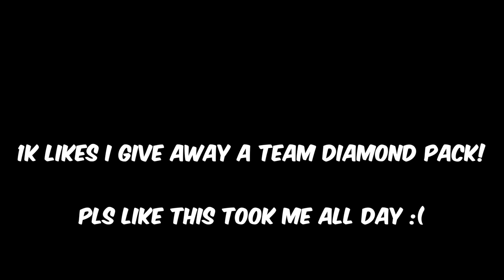I Got Team Diamond Master Todd Gurley! *WORLDS 1ST GAMEPLAY*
The FIRST GAMEPLAY IN THE WORLD with Team Diamond MASTER 96 OVERALL Todd Gurley, the most EXPENSIVE CARD in Madden HISTORY!

For Cheap and Fast Madden 24 coins, use my code "Dom"